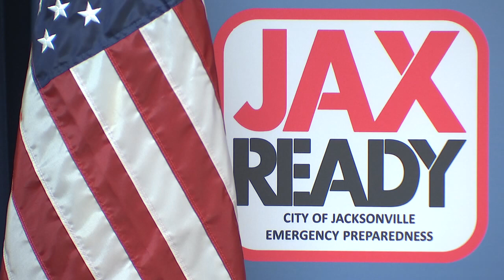9/26/22 - Riverside Flooding Concerns Ahead of Hurricane Ian